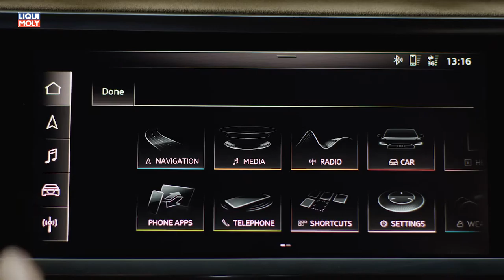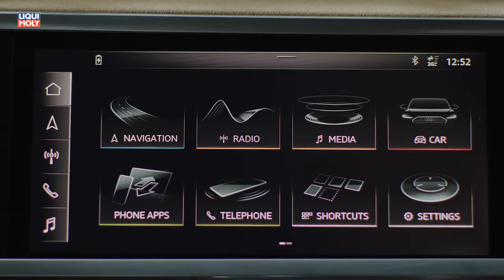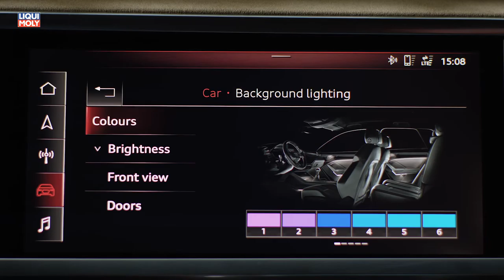Onlinemotor Audi Q3 zweite Generation des Audi Q3